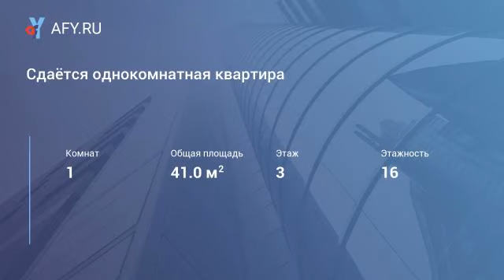Сдаётся однокомнатная квартира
Цена: 15 000 Руб.
В квартире есть вся мебель и техника, фото соответствуют.
Дополнительно оплачиваются свет и вода по счетчикам.
Залога и депозита нет.